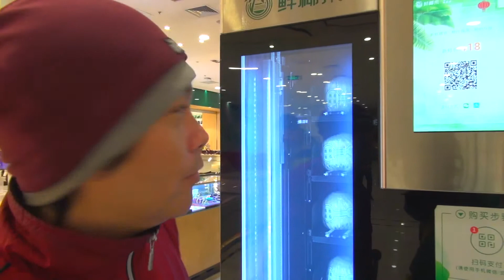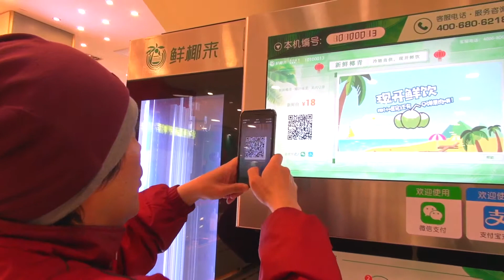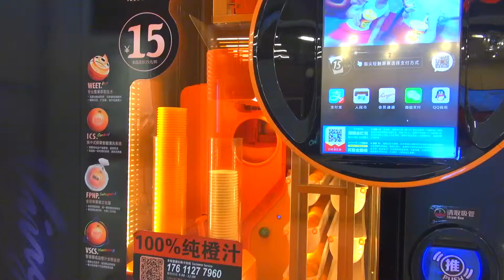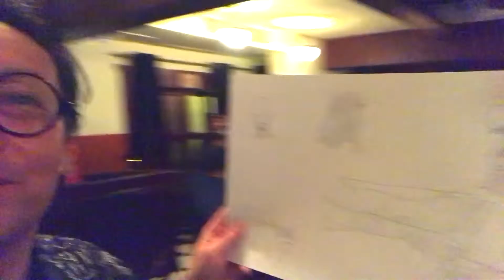第28回 Tannhäuser Gate ちゃんねる